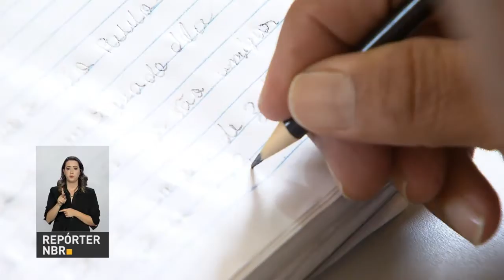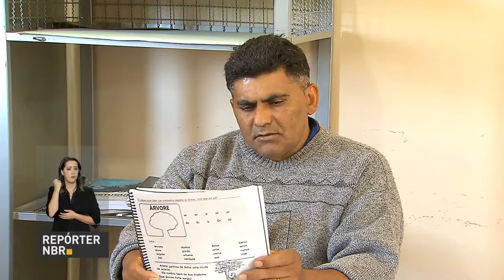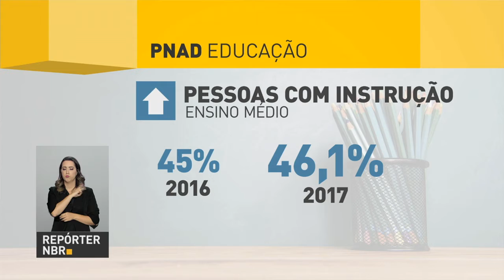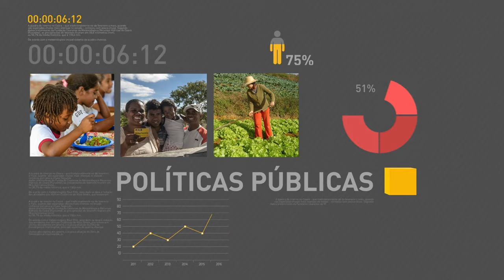BOLETIM REPÓRTER NBR 16h - 18 de maio de 2018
REPÓRTER NBR 16h - 18.05.18: Terminam nesta sexta-feira as inscrições para o Exame Nacional do Ensino Médio (ENEM).  A taxa de inscrição pode se paga até 23 de maio. E mais: Em 2017, caiu o número de pessoas com 15 anos ou mais que não sabem ler e escrever. Os dados são da Pesquisa Nacional por Amostra de Domicílios Contínua, a PNAD Contínua.